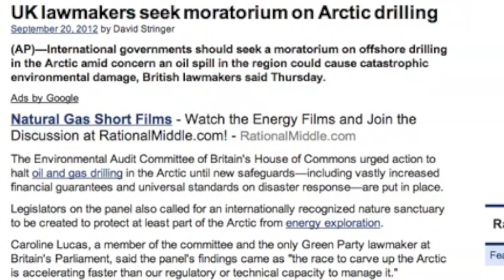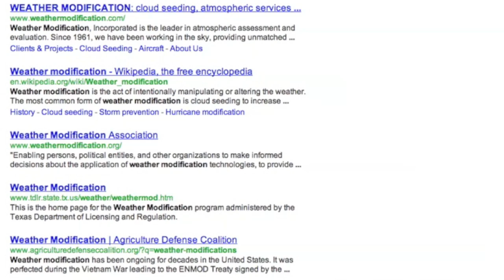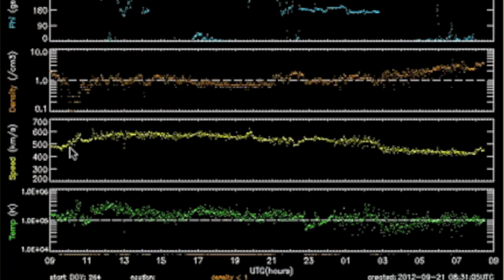2MIN News Sept 21, 2012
China: Xinhua, China.org, Chinadaily
Russia: Ria Novosti
Israel: Jerusalem Post, Israel National News, Haaretz
M/E: ArabNews, AlJazeera